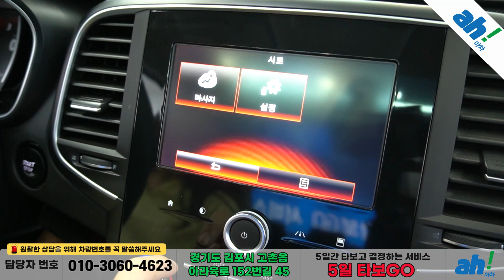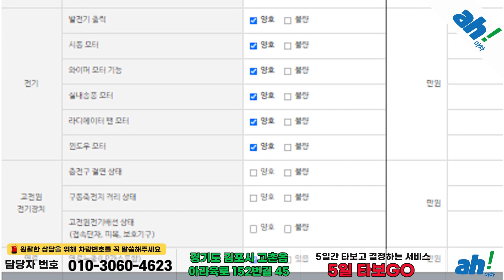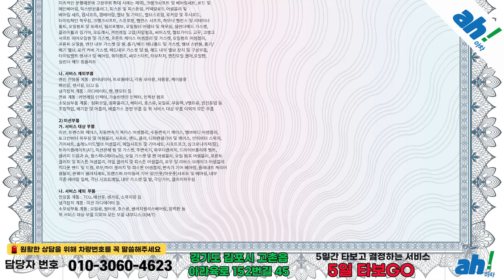[아차] 138만원상당의 선택옵션장착(열선핸들+ETCS하이패스)+매직트렁크(43만원)+파노라마썬루프(95만원)😊르노코리아(삼성)SM6 2.0GDe LE feat. (06마5033)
1. 차량대금의 10% 결제 및 계약서 작성(차량 체크리스트)
2. 종합보험 가입(최소 3개월, 자차 포함)
3. 5일간 타보고 구매확정 시 차량대금 잔액 및 부대비용(이전비 등) 입금 후 이전 등록
4. 타보고 차량 반납 시 이유 불문 환불 처리(제반 비용 공제)

5일간 타보고 구매 결정하실 수 있는 서비스입니다.